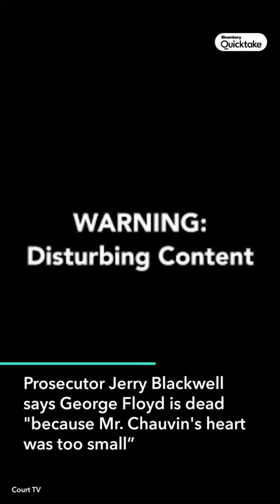Prosecutor: George Floyd Died Because Derek Chauvin's Heart Was 'Too Small'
The murder case against former Officer Derek Chauvin in the death of George Floyd has gone to the jury.

Monday was full of closing statements by the prosecution and by Chauvin's defense team.

"You were told, for example, that Mr. Floyd died because his heart was too big," said Prosecuter Jerry Blackwell. "George Floyd is dead is because Mr. Chauvin's heart was too small.